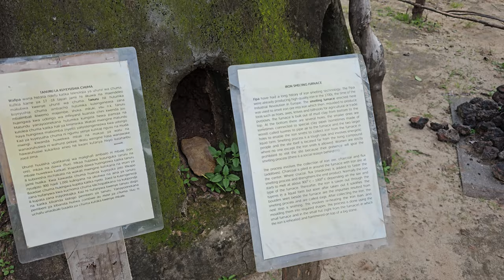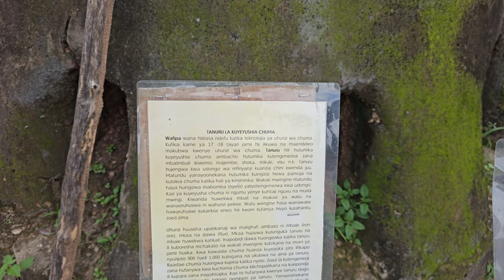Iron Smelting Furnace at Village Museum - Dar es Salaam - Tanzania Nov 2023 Roots & Culture Journey